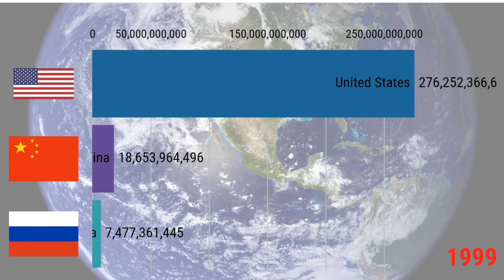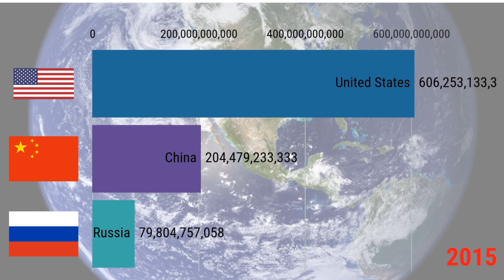USA Military Budget vs China Military Budget vs Russia Military Budget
USA Military Budget vs China Military Budget vs Russia Military Budget from 1985 to 2018. In this data visualization racing bar chart ranking You would know the comparison of USA Military Budget vs China Military Budget vs Russia Military Budget.
What Nuclear powers want to do with the world?
Why they increase their inventory of nuclear weapons?

Software used to make this video:
• Python
• Adobe Photoshop
• Microsoft Paint
• Microsoft Windows 10
• YouCut
• Screen Recorder
• Inshot
Special Thanks for Teaching a lot to Coursera, Edx & Udemy Data Science Courses.
Data Source:
• Team Data in Action:
 The Team of “Data in Action” collect all the information from Wikipedia & other open to use & open forum. The preparation of data is quite difficult and time consuming in order to steps involved Data collection - Exploration and Profiling -  Formatting  -  Improving data quality - Ranking to gather data & refine it for visualization.

Others:
• Max Roser
• Esteban Ortiz - Ospina
• Hannah Ritchie
• Joe Hasell
• Diana Beltekian
• Anstey Brock
• Daniel Gavrilov
• Sonya Bhatt